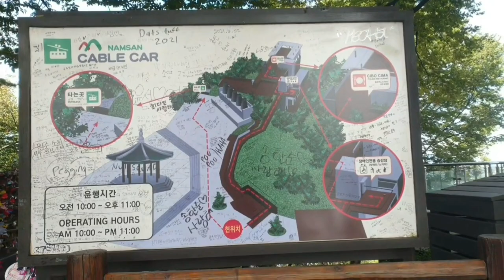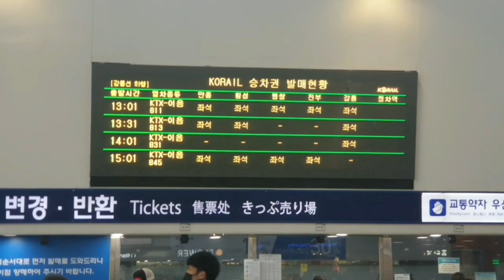Kỷ Niệm kỳ Nghỉ Lễ Trung Thu 2022 ở Thành Phố Seoul Korean {경복궁}